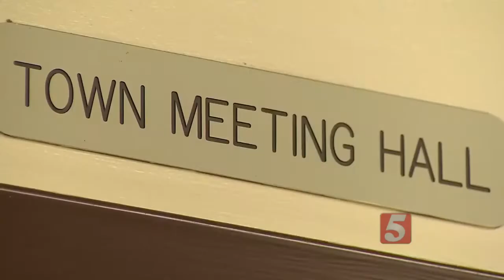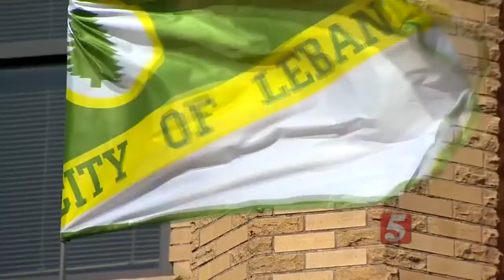Lebanon Councilwoman Resigns After Arrest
Lebanon Councilwoman Kathy Warmath has submitted her resignation one day after her arrest for public intoxication.